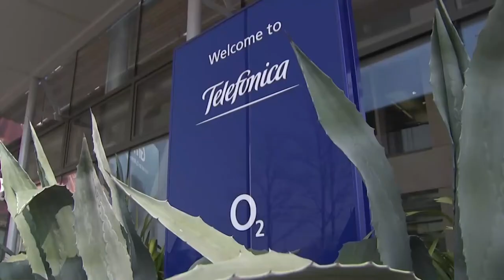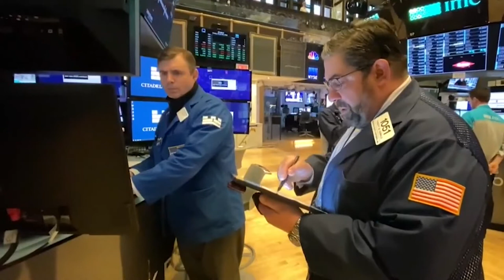El Ibex, entre la presión negativa de los bancos y el impulso de Telefónica e Inditex